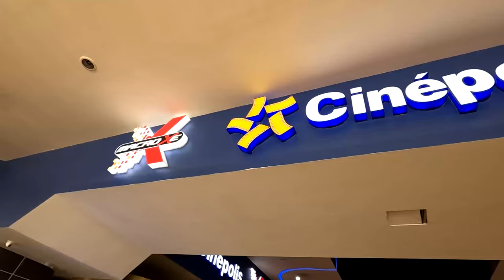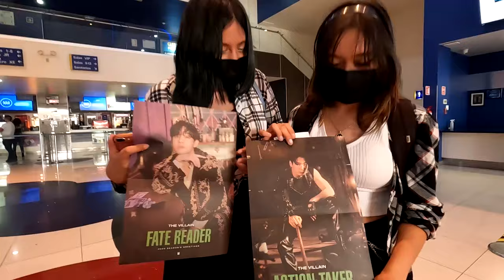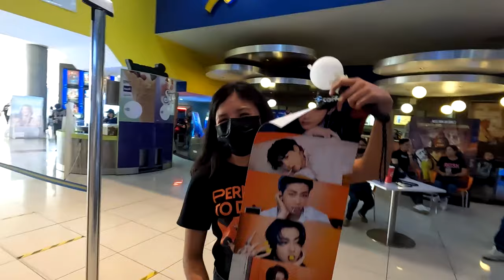[VLOG/ ENG SUB] Entrevistando ARMYS en Cinepolis Irapuato I BTS Permission to Dance on stage Seúl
¿Quieren saber cómo vivimos el concierto de BTS en Irapuato? Nos sentimos tan maravilladas de ver que este ARMY sigue creciendo, así que llevamos algunos regalos para las personas que nos contestaran algunas preguntas.

Fue una experiencia hermosa, gracias por compartir esto con nosotras.

Gracias Vale por mandarnos tu experiencia desde Los Angeles 💜 nos alegró mucho!

💜 Aquí damos noticias y avisos de nuestras clases de Kpop ➡️ Facebook

💜 Aquí subimos mini cover que jamás saldrán a La Luz en nuestro canal, giveaways y nuestra galería de fotos ➡️ Instagram